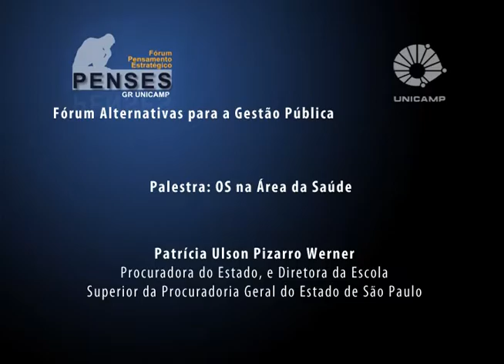Fórum Alternativas para a Gestão Pública - Patrícia Ulson Pizarro Werner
Patrícia Ulson Pizarro Werner, Procuradora do Estado e Diretora da Escola Superior da Procuradoria Geral do Estado de São Paulo, durante a palestra “Organizações Sociais na Área da Saúde” no Fórum Alternativas para Gestão Pública. O evento foi realizado pelo Fórum Pensamento Estratégico (PENSES) da Universidade Estadual de Campinas (Unicamp), no dia 23 de junho de 2015, no Auditório do Instituto de Economia da Unicamp.